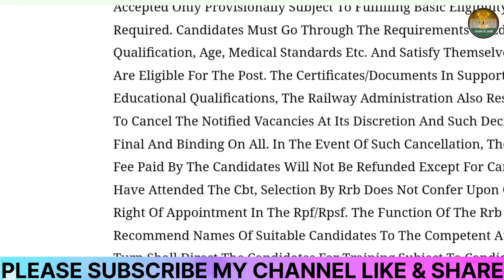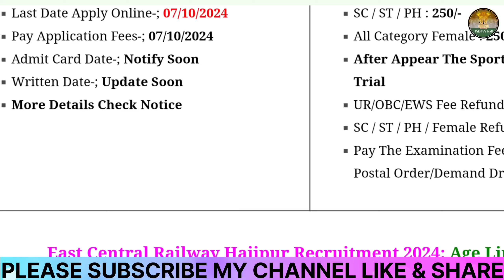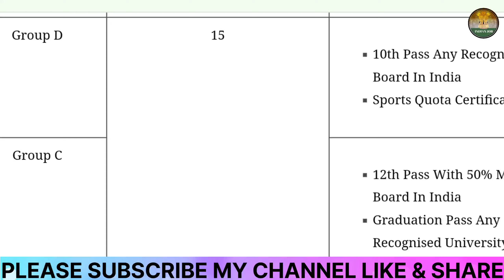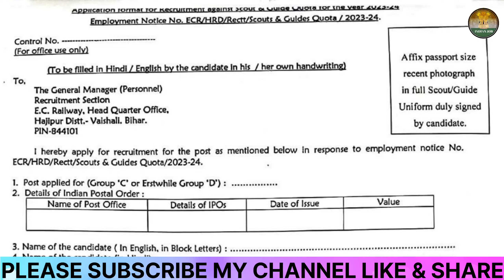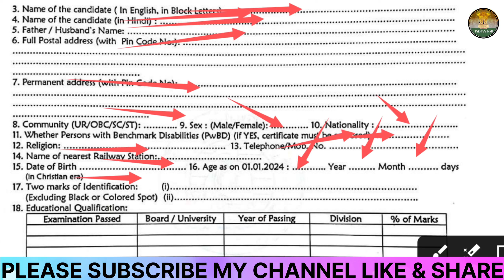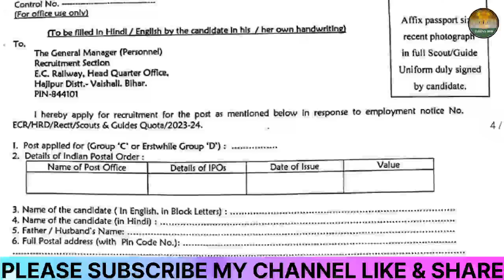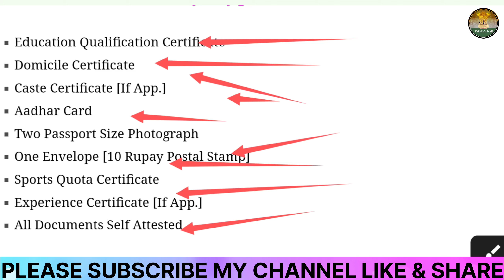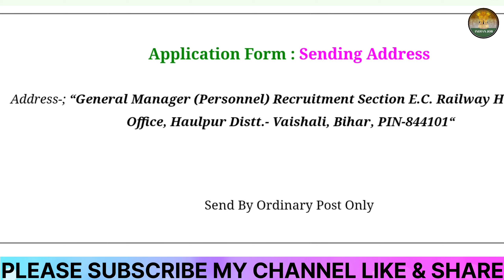East Central Railway Hajipur Offline Form 2024🔥How To Fill East Central Railway Hajipur Offline Form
East Central Railway Hajipur Offline Form 2024 Kaise Bhare🔥How To Fill East Central Railway Hajipur Offline Form 2024

🙏Dosto, is video me maine East Central Railway Hajipur Offline Form 2024 ke bare me jise dekhkar aap log is bharti k bare me puri jaankari step by step jaan payenge, i hope ye jaankari aapke liye faydemand rahegi. so do ▶️watch the full video👈..Es 👉link active 👈 per click karke online form bhar sakte hai

East Central Railway Hajipur Offline Form 2024
East Central Railway Hajipur Offline Form 2024 Kaise Bhare
How To Fill East Central Railway Hajipur Offline Form 2024
East Central Railway Hajipur Form 2024
East Central Railway Hajipur Form 2024 Kaise Bhare
How To Fill East Central Railway Hajipur Form 2024
East Central Railway Hajipur Online Form 2024
East Central Railway Hajipur Online Form 2024 Kaise Bhare
How To Fill East Central Railway Hajipur Online Form 2024

East Central Railway Hajipur Vacancy 2024 Form Fill Up
East Central Railway Hajipur Recruitment 2024 Form Fill Up
East Central Railway Hajipur Recruitment 2024 Apply Online
East Central Railway Hajipur Recruitment 2024 Apply Online Kaise Kare

East Central Railway Hajipur Offline Form
East Central Railway Hajipur Offline Form Kaise Bhare
East Central Railway Hajipur ka form kaise bhare
East Central Railway Hajipur Sports quota recruitment
East Central Railway Hajipur Recruitment 2024